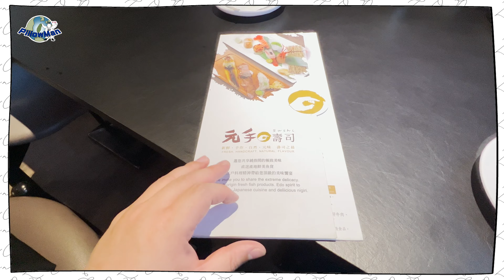台中人吃什麼？｜破千好評的日本料理吃起來是什麼樣子？｜同樣是握壽司 真的有比較厲害嗎？｜元手壽司有沒有這麼好吃？｜令和怪物到底長什麼樣子!?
疫情期間不敢餐廳內用？想吃壽司又不知道該怎麼辦嗎？

慶祝母親節，帶外芙跟大小蒙奇去日本約會！？
到底是什麼壽司讓泥克這麼推薦呢？
連鎖壽司店就不推嗎？

來看看泥克＆外芙分享他們去元手壽司都點些什麼吧！

00:00 開場
00:15
00:42 點餐
01:29 為什麼今天來吃？
01:49 小菜 沙拉
03:12 玉米黑豆握壽司
03:28 干貝
03:52 鮭魚卵壽司 鮭魚握壽司 象拔蚌握壽司 蟹膏握壽司 牡丹蝦握壽司
04:27 馬糞海膽握壽司
06:00 令和怪物
07:47 味增蛤蜊湯
08:45 茶碗蒸
09:15 比目魚鰭邊肉
10:41 甜點
11:18 必點推薦
11:33 來元手的原因

勘誤：3:51 是鮭魚卵壽司！